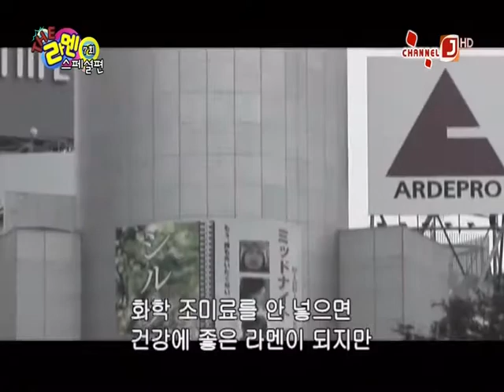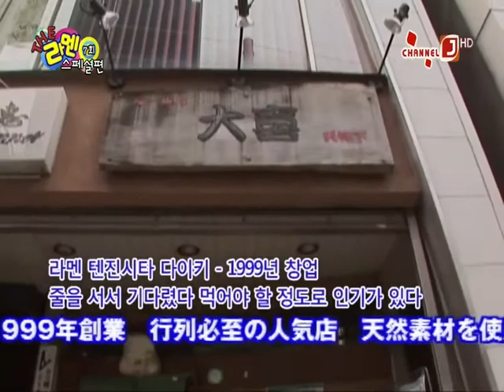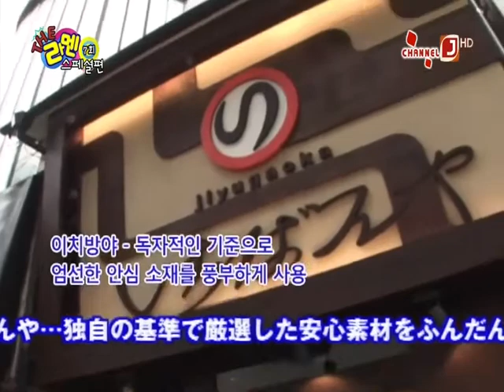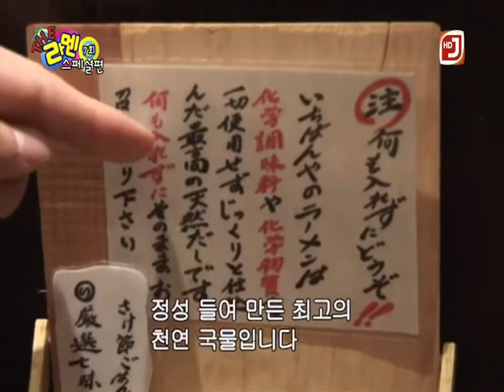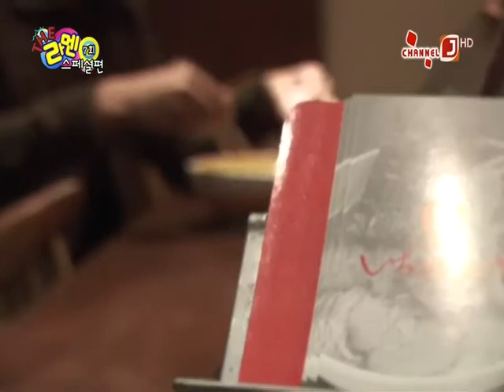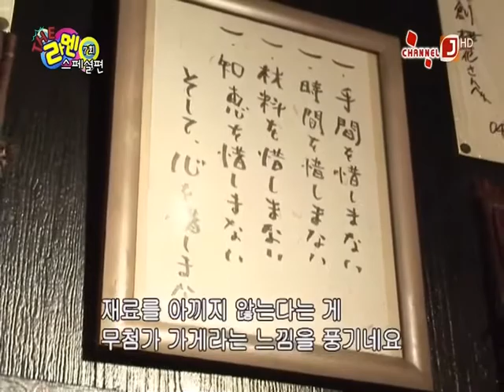THE 라멘 스페셜편 Ep07